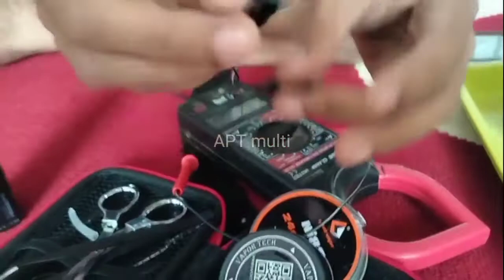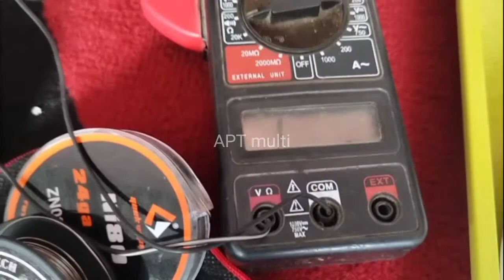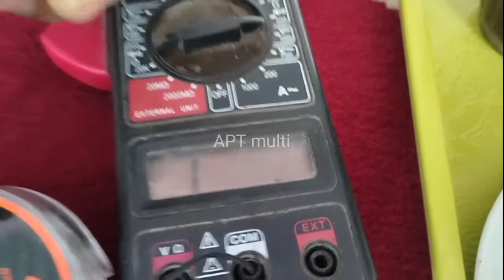OXVA VELOCITY,cara memperbaiki catrige/adapter vape tidak bisa konek,dll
Jika video kurang jelas cek link di bawah